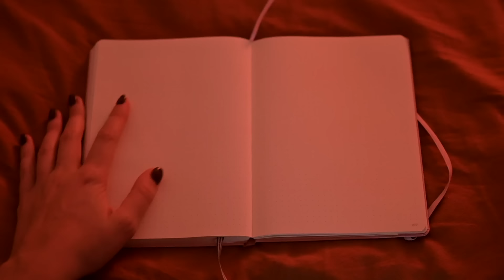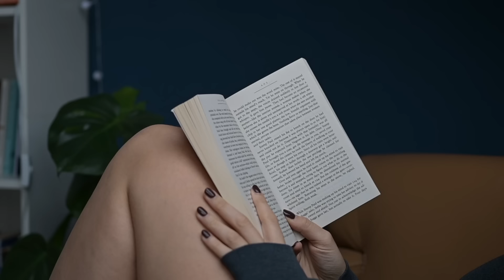ASMR vlog: a sunday morning in my life 📚💓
thank you for stopping by this little online safe space. Please be kind to each other and keep the comment section appropriate :).